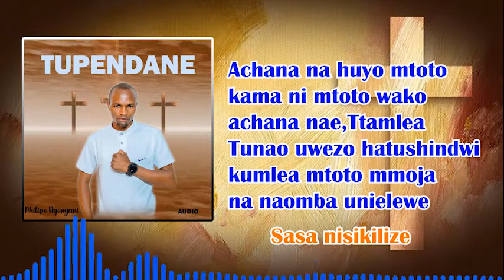True Stori Tupendane Song official Audio season one by philipo ngonyani